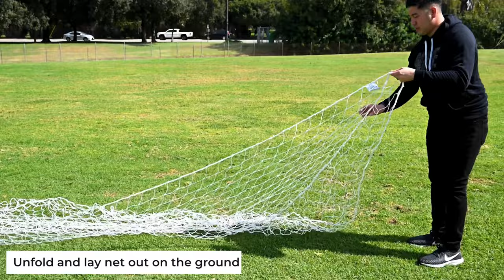AGORA Telescopic Soccer Goal | Assembly Guide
Watch how easy it is to assemble the all-aluminum, 8x24 ft AGORA Telescopic Soccer Goal. No tools are needed. Simply sleeve out bars and connect via push-button.

Learn more about this goal at satorsoccer.com.